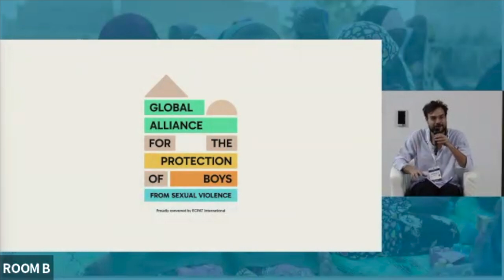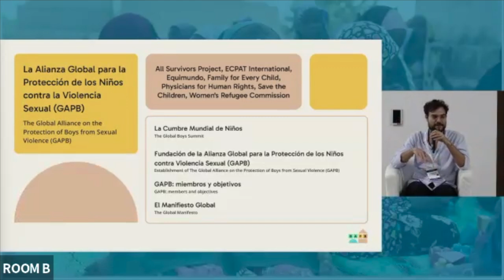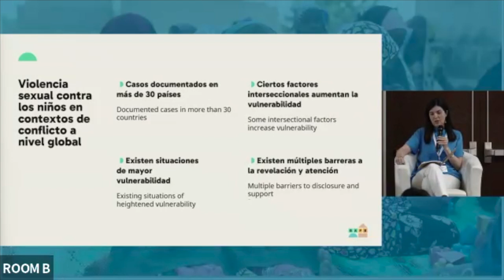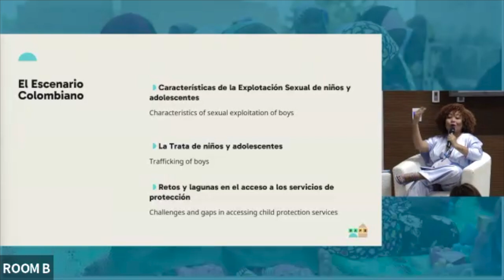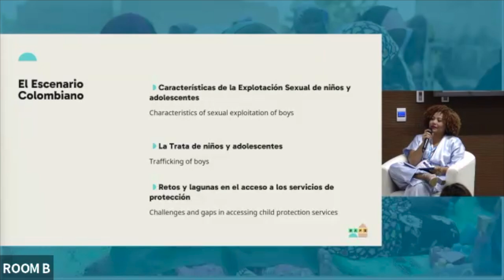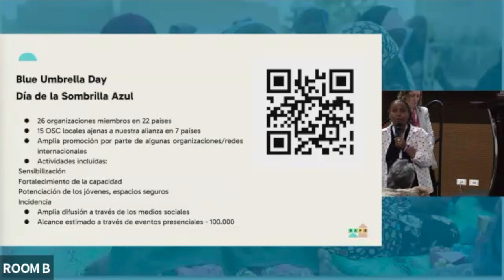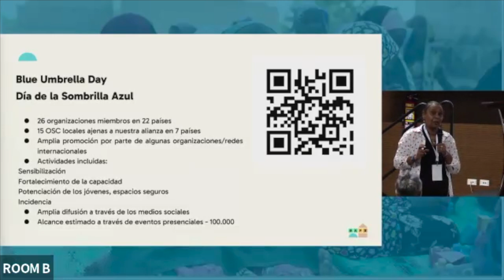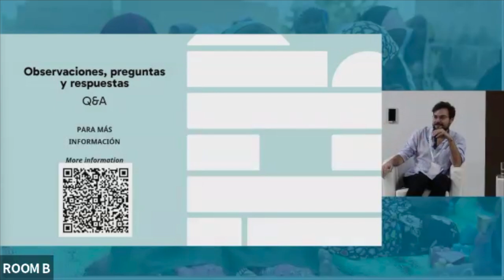Sesión interactiva 4.1 | Apoyo al sector humanitario para realizar intervenciones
niñas y adolescentes en acciones humanitarias - Sesión interactiva 4.1 |
Apoyo al sector humanitario para realizar intervenciones, incluidos los
niños afectados por violencia sexual